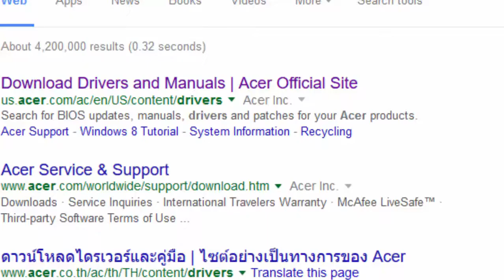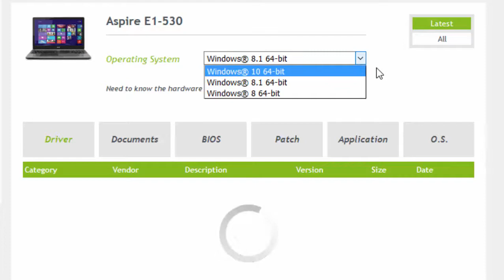تعريف لابتوب من نوع acer